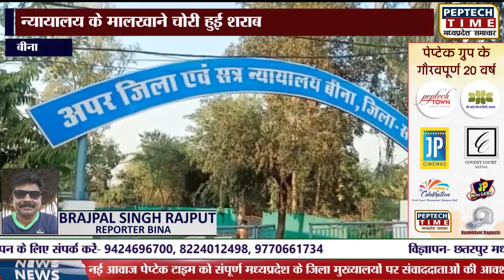बीना- न्यायालय के मालखाने चोरी हुई शराब